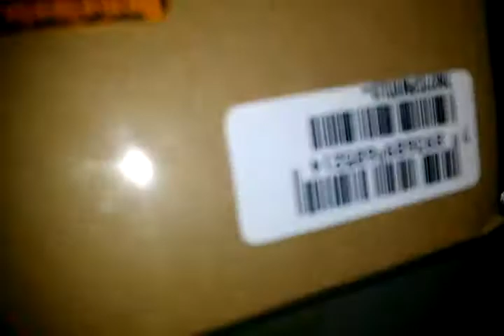Unboxing Relógio masculino mondaine 78627GPMVDU3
Relógio show, custo acessível, realmente muito bonito, qualidade de construção impecável, 5atm.